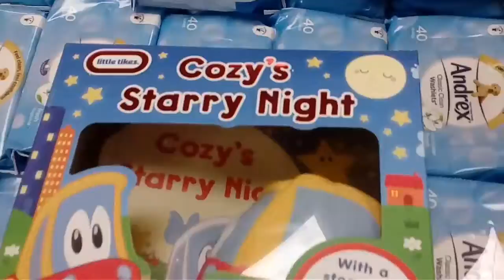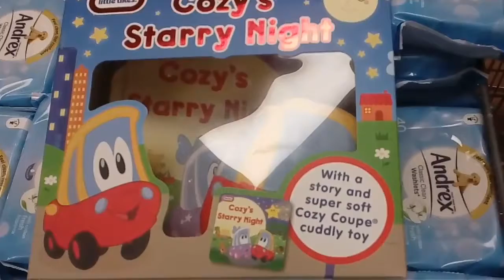(early) Christmas gift shopping part 2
I have recently got a few new subscribers who probably don't know who Kara is, but just so they know she's my younger sister.